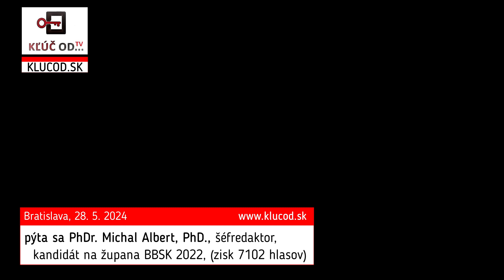Písmeno E. Abeceda EÚ. Juraj Ďurove